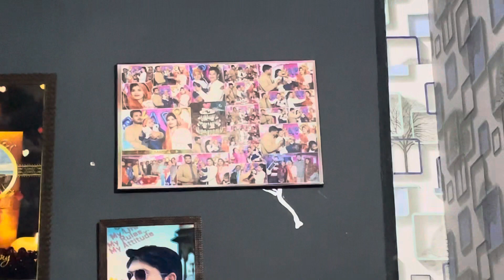ye kya kiya tumne love 😡